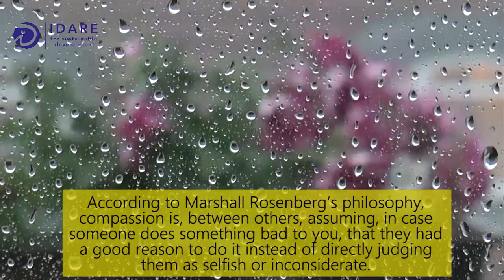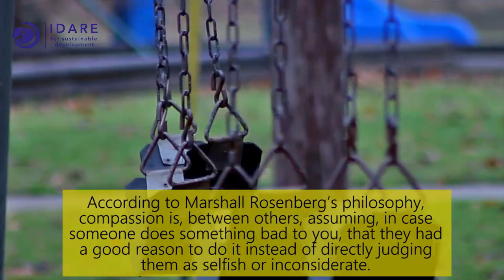Compassion مفهوم التعاطف